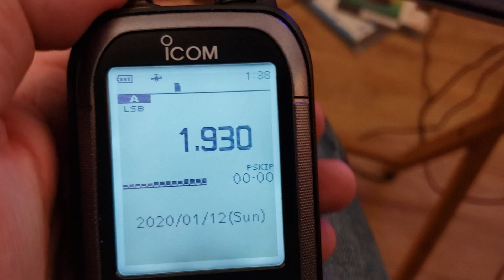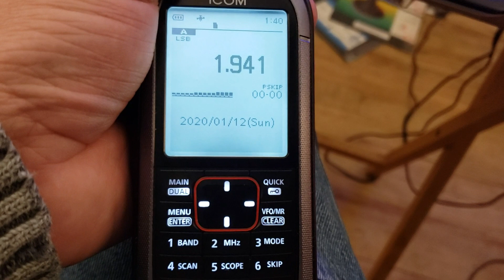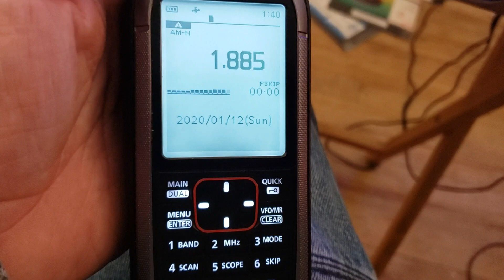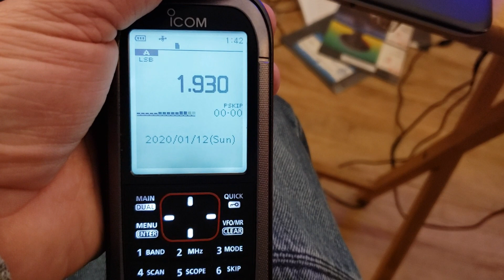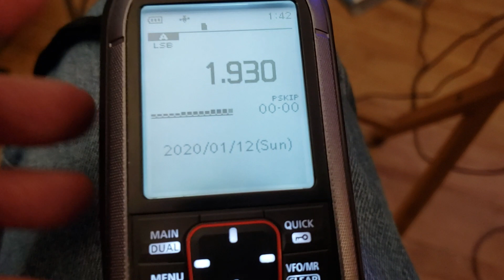Icom IC R30 on 160 meters LSB using W6LVP Magnetic loop antenna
Receiving many signals on the Icom portable receiver January 12th 2020 around 0140 UTC